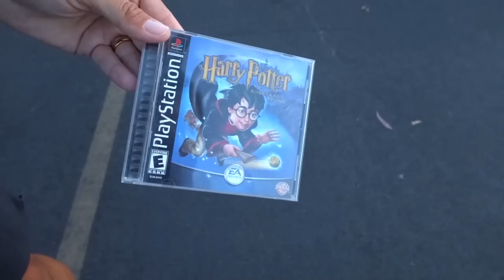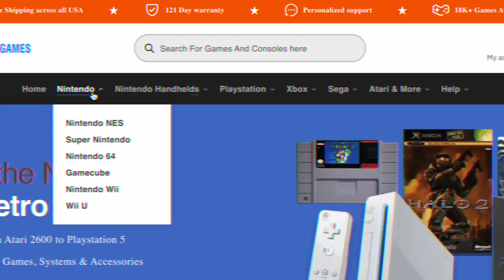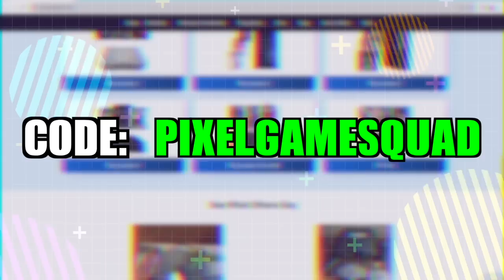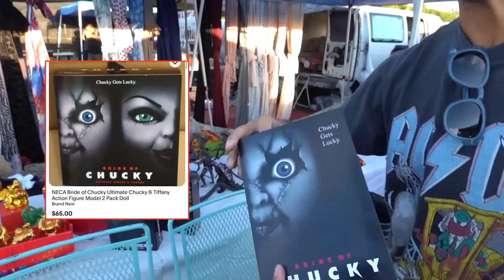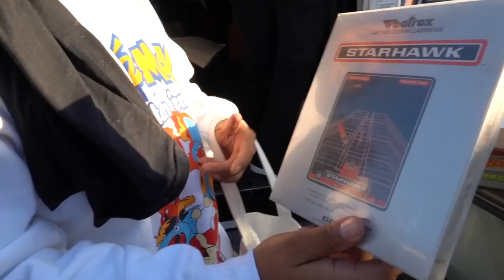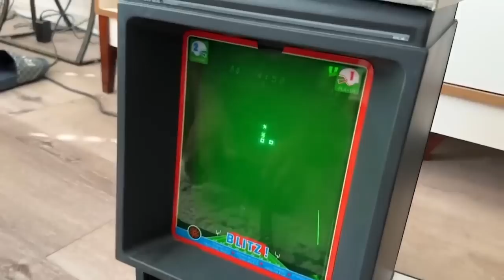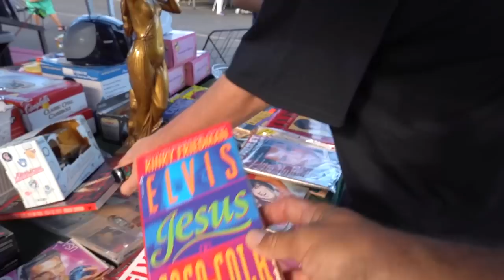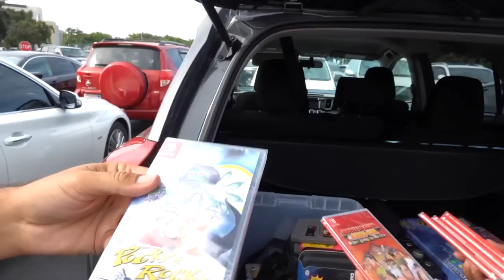Found some of the rarest consoles at a flea market